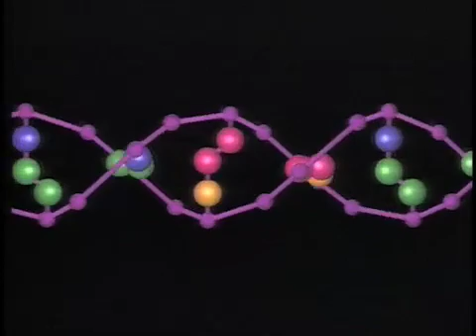Human reproduction - journy in to life